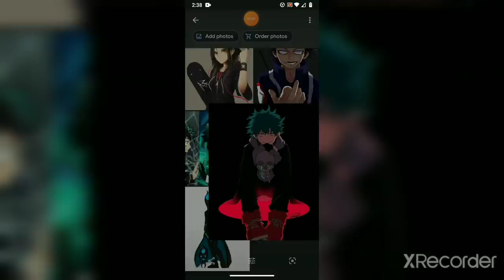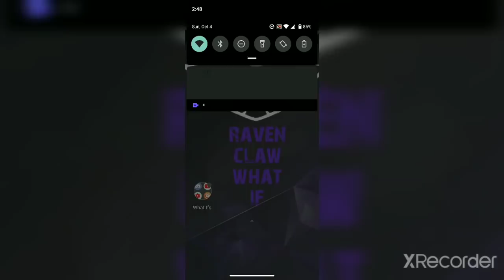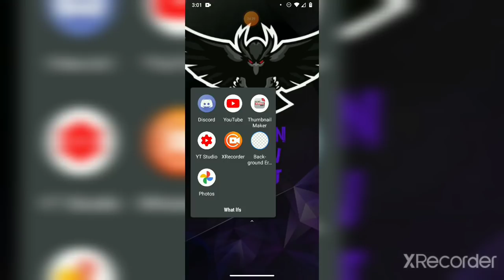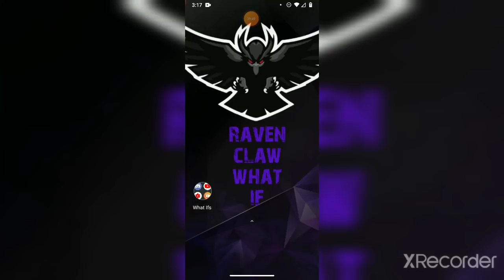what if deku is a high-end nomu part 11